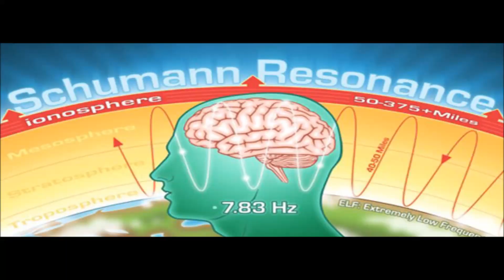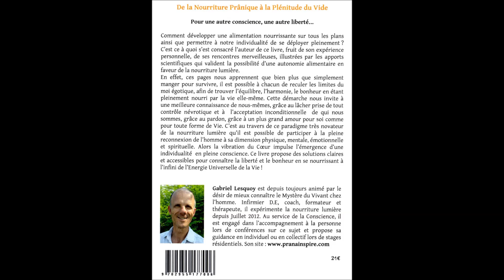Ce que je pense du processus pranique des 21 jours...